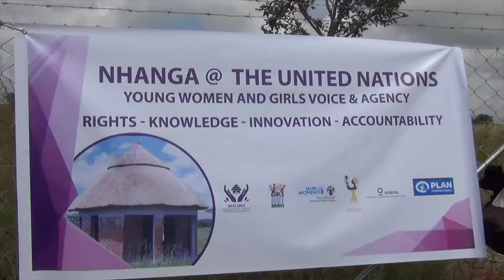Nhanga, A safe haven for women and girls